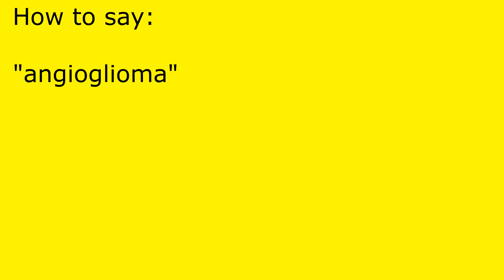How to pronounce angioglioma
angioglioma pronunciation.